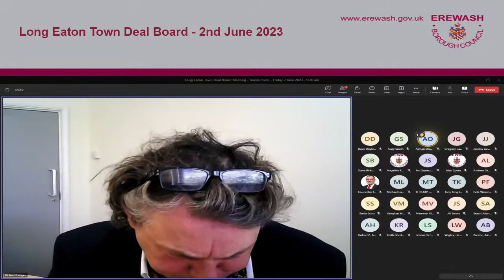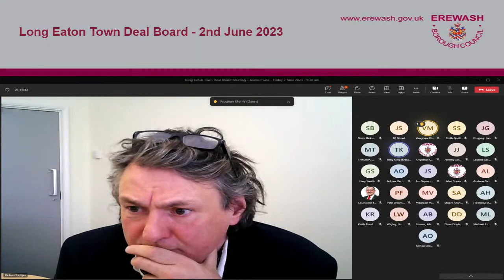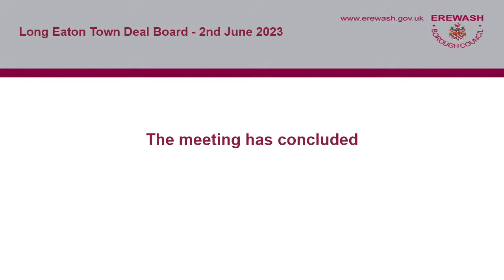Erewash Borough Council - Long Eaton Town Deal Board meeting Friday 2 June 2023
Livestream of Long Eaton Town Deal Board meeting scheduled to take place on Friday 2 June 2023